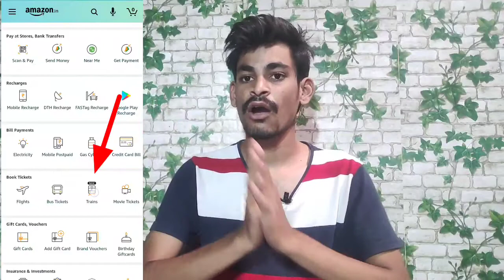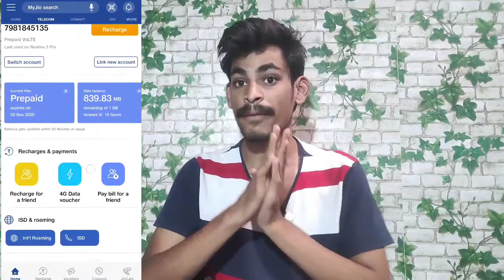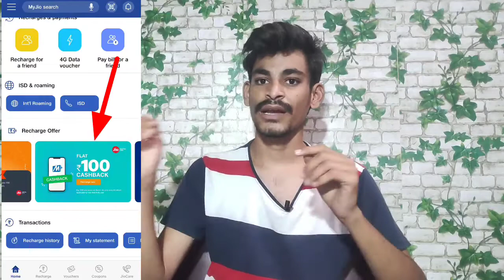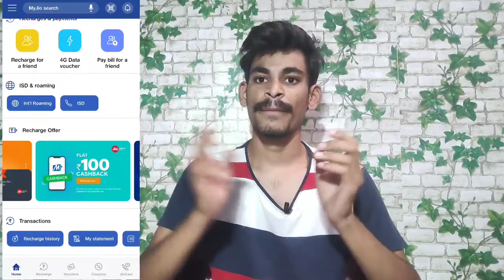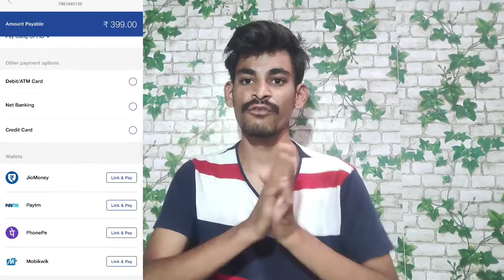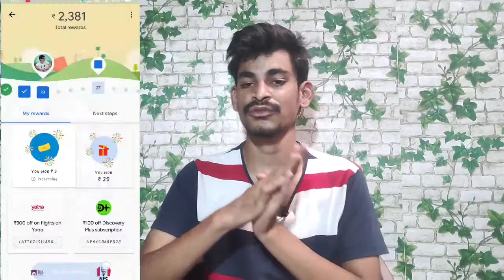Free cashback per all users... Earn Rs150